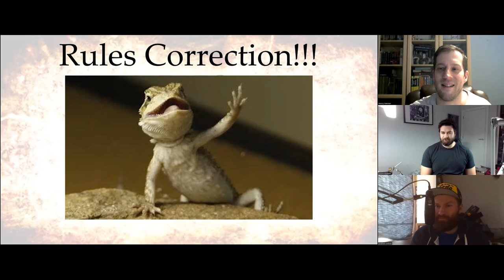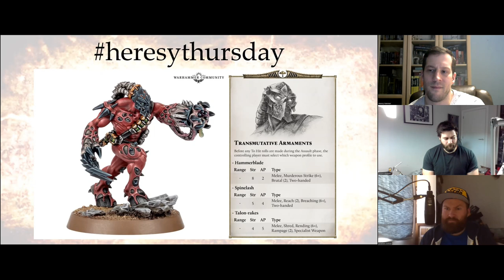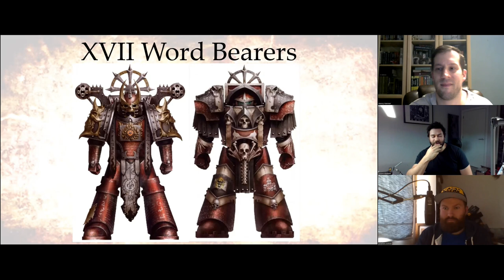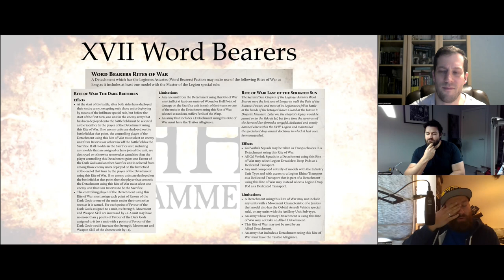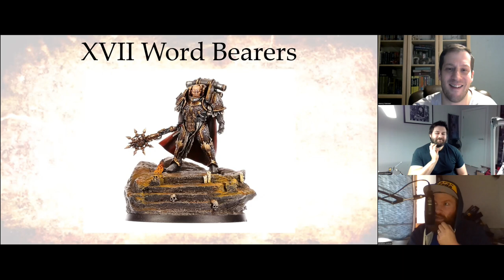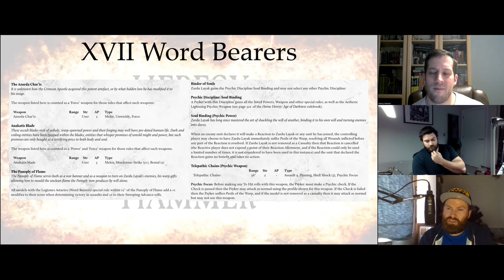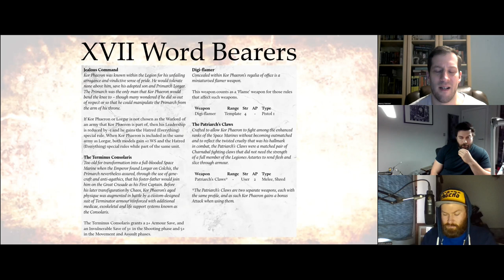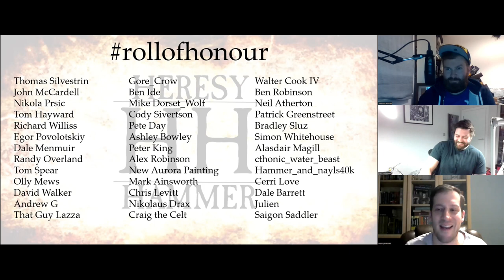Heresy Hammer Ep18: Word Bearers Legion Rules Review - Warhammer: The Horus Heresy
Today we take a look at the Word Bearers Legion. The true first heretics!

If you are looking for sprues, whole models or just bits from GW kits then make sure you shop with BitsMonster

If you want to customise your Heresy forces the go and check out these awesome guys who create 3d printed bits as well as whole models: